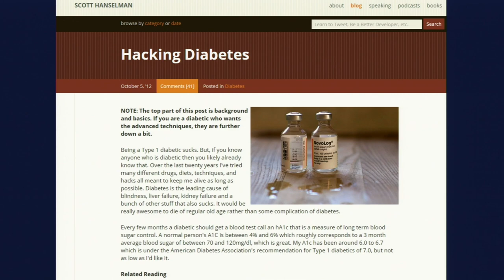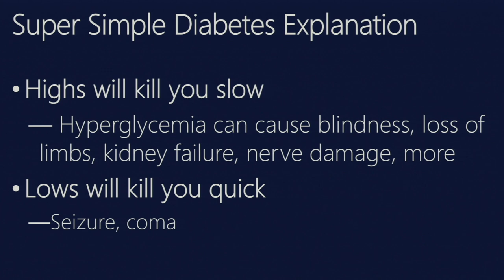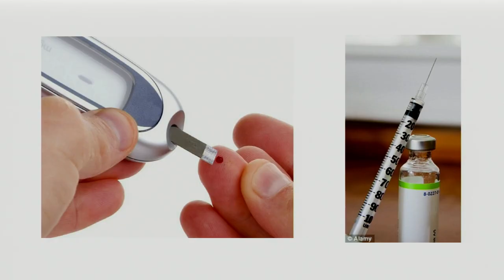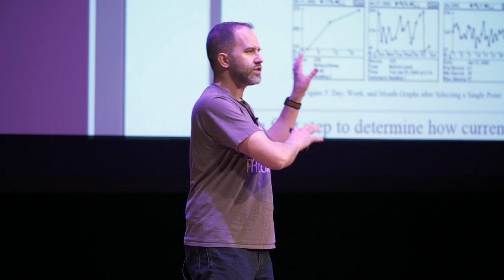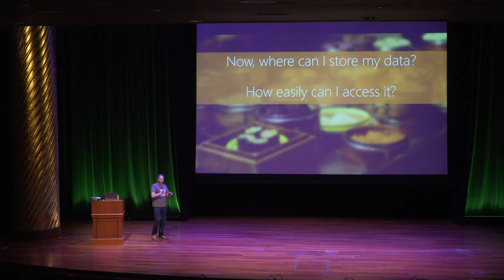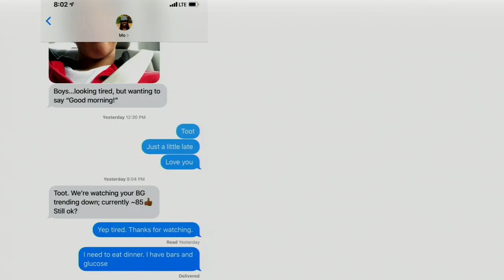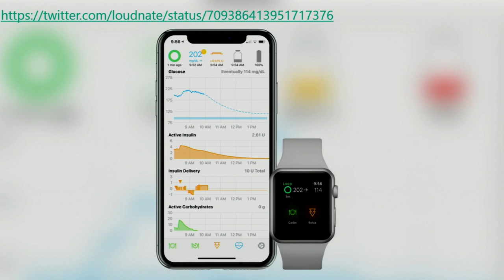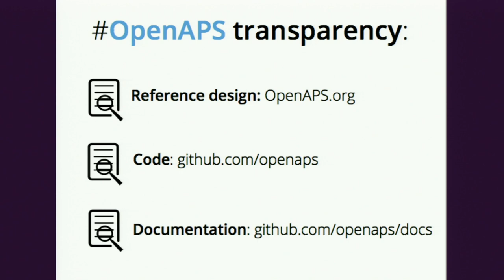Scott Hanselman - Solving Diabetes with an Open Source Artificial Pancreas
Scott has been a Type 1 diabetic for nearly 25 years. When he first became diabetic he did what every engineer would do...he wrote an app to solve his problem. Fast forward to 2019 and Scott lives 24 hours a day connected to an open source artificial pancreas. After years of waiting, the diabetes community online creating solutions. Now the future of diabetes care is more promising than ever and open source (and open data standards) are making it possible.

Scott will go through the history of diabetes online, the components (both hardware and software) needed for an artificial pancreas, and discuss the architectural design of two popular systems (LoopKit and OpenAPS). We’ll also learn how social networking can influence national health policy. Plus, you'll see Scott *not die* live on stage as he's been "looping" for over a year!